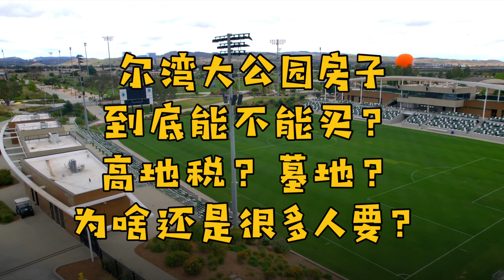尔湾大公园的房子能不能买？高地税，建墓地，还是很多人抢为什么？尔湾新房开箱：尔湾大公园APEX 3户型（上）| Vlog²º²¹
新房开箱：尔湾大公园APEX 3户型
您有任何问题欢迎添加我们微信：LUCBIN6789

认真生活，开心分享。欢迎大家来到 小胖binbin在美国，小胖曾为美国海军一级士官长工程师，BINBIN毕业于美国西北大学kellogg商学院。从我们自己在洛杉矶买房，买地开发开始，我们也拿到了美国加州房地产执照，加入加州房地产协会，并且是美国国税局认证税务师，除了为我们各自的家庭制定美国税务，还为身边很多朋友制定了多种多样的美国税务方案。尤其在美国、洛杉矶、尔湾房地产投资方面，与税务很好的结合，除了整体降低房屋持有成本，还能在投资美国、洛杉矶、尔湾房产的同时省多赚多

在加州房地产局登记的住宅类房产里，我们累计交易金额达到1亿1500万美金。商业类房地产交易金额8500万美金。

每年我们除处理自己的美国税务问题，我们还为超过300个超高净值家庭（资产在5000万美金以上）提供税务咨询服务。

视频号：美国财税研究所
抖音：尔湾小胖BINBIN在美国
B站、西瓜：尔湾小胖BINBIN在美国
微博：尔湾小胖BINBIN在美国